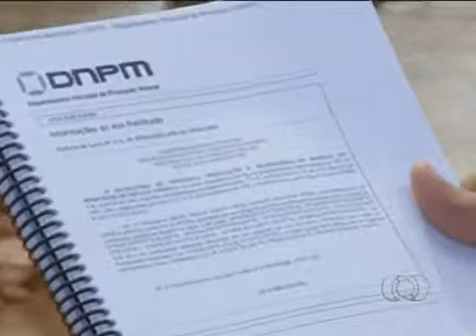Cristalina Se Transforma Em Grande Polo De Silício Em Goiás